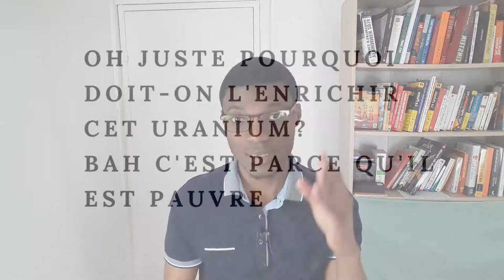Quel est ce savant noir qui a été indispensable à la création de l'énergie nucléaire ?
Pour celles ou ceux qui sont nouveaux sur la chaine, bienvenue.
Science et savants est une chaine dont le but est de faire connaître la science noire et les savants noirs.

Les noirs sont très souvent adulés pour leurs talents d’athlètes, d’artistes et bien souvent malheureusement réduits à ces univers artistiques et sportifs. L’on ne voit la réussite du noir que sous une casquette de footballeur, basketteur, rappeur, comédien, ce qui est tout à fait louable, mais vois-tu ne sont pas les seules sphères d’excellence du génie noir. Si j’ai fait le choix de créer cette chaîne, c’est précisément parce que nous les noirs avons souvent très peu conscience de ce qu’ont créé nos mères, pères avant nous, et qu’il est question de s’affranchir de cette sorte de violence symbolique qui tient en échec toute tentative d’identification à tout autre modèle légitime, brillant voire même brillantissime. Dans cette chaîne, je parlerai, nous parlerons de la science des noirs et des savants noirs afin de nous rappeler que nous devons nous estimer au-delà de ce que quiconque voudrait bien penser de nous, que ce soit de façon consciente ou inconsciente.

Dans cette vidéo je parle de LLOYD ALBERT QUARTERMAN et de son apport à la création du premier réacteur nucléaire du monde, ainsi que de sa contribution pour la fin de la seconde guerre mondiale.